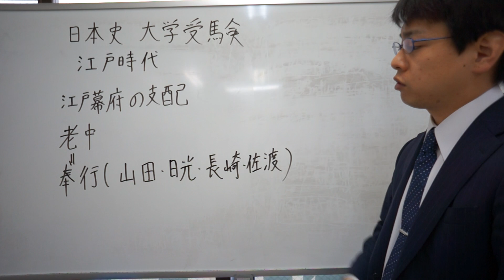奉行 江戸時代 日本史 大学受験